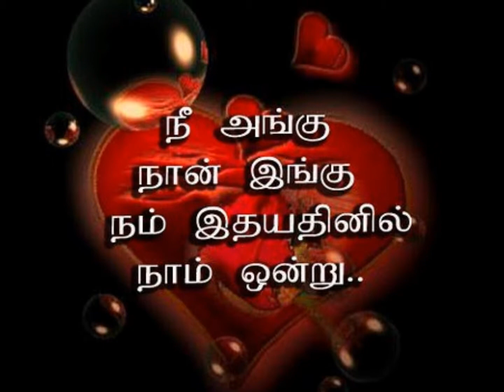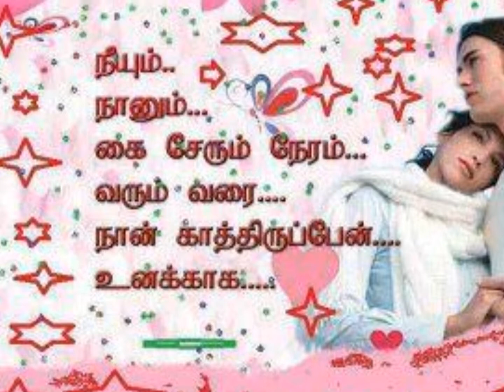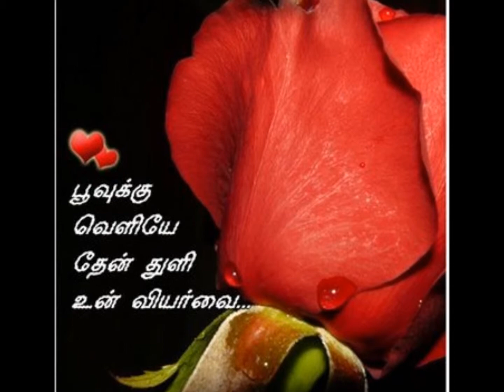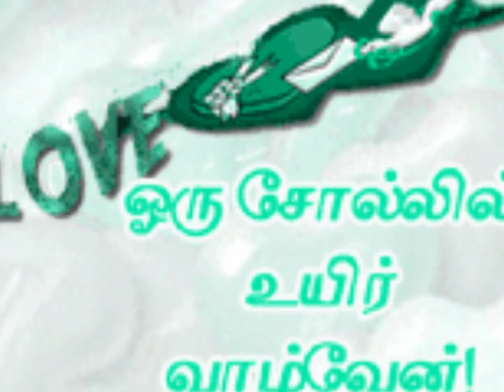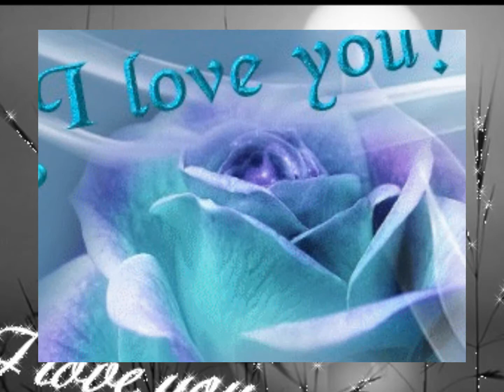pirai thedum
mayakkam enna song